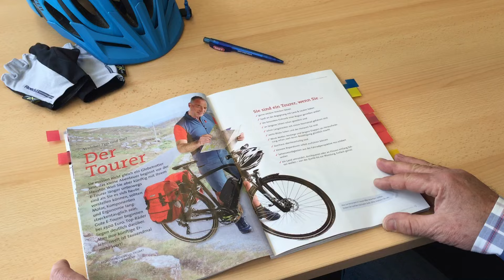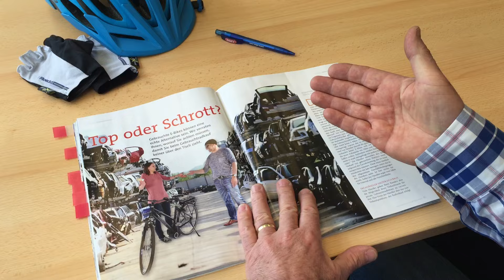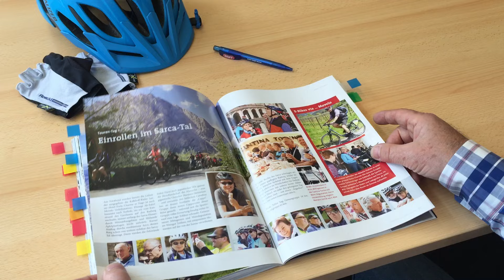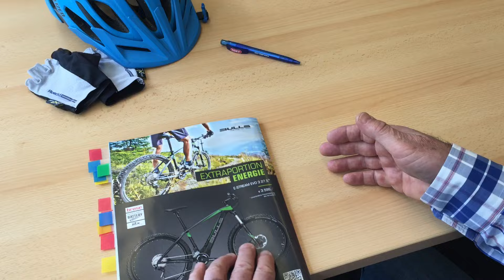Blick ins Heft ElektroRad Einsteiger-Spezial 2016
Das Einsteiger-Spezial der ElektroRad ist das passende Magazin für alle, die sich für den Kauf eines E-Bikes interessieren.

Inhalt:

- günstige Pedelecs im Test
- gebrauchte E-bikes - was man beachten muss
- Bremsen mit dem E-Bike
- Erfahrungsbericht einer Umsteigerin aufs Pedelec
- Radreisen in den Pfälzerwald und die Niederlande